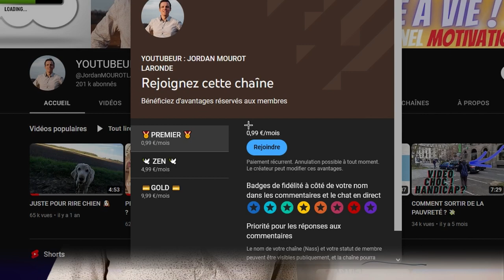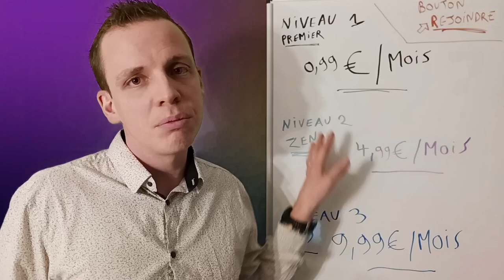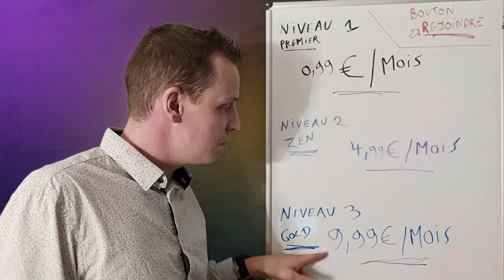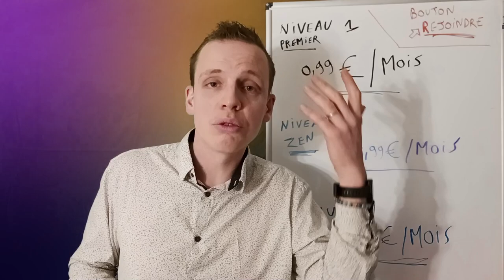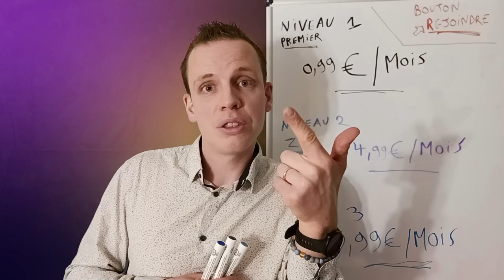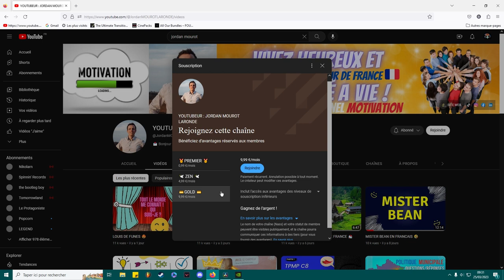BOUTON REJOINDRE 🖱️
Dans cette vidéo, je vous explique les différents niveaux de souscriptions concernant le bouton rejoindre de ma chaîne. Merci pour votre engagement et gratitude les amis😊

INSTAGRAM ⚡ shorturl.at/dly34
LINKEDIN ⚡ shorturl.at/aprsZ
FACEBOOK ⚡ shorturl.at/FPX59